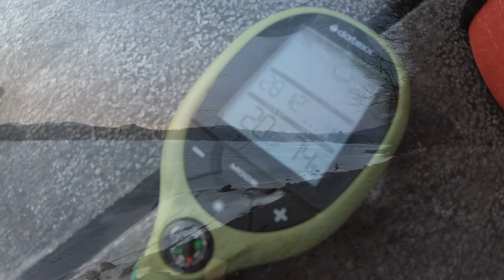Winter Camping, Frozen Lake & Dutch Oven Chili - Indian Lake - Adirondack Mountains, NY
Overnight winter camp on Indian Lake in the Adirondack Mountains, New York. December 28-29, 2019. Pulled a sled carrying gear to cook a delicious Dutch Oven Chili dinner over the camp fire.
This was the first time using my Nemo Hornet 2P, 3 season tent, it withstood these conditions well. My winter gear kept me toasty warm. Temps were in the low 30* Fahrenheit in the afternoon and dropped down to 20*F by sunrise. Listened to the winds over the lake and the soothing sounds of the ice crackling and rumbling as the temperatures changed. Had a little fun ice "skating" and sledding :)